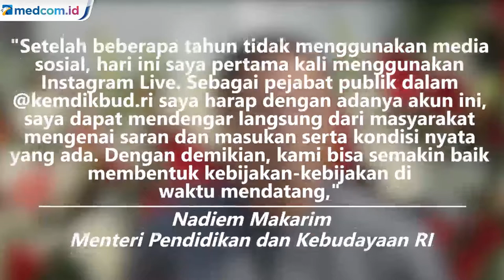Nadiem Main Instagram, Pertama Kali Live IG Mengaku Gaptek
Kini, pada akhirnya Nadiem membuat akun Instagram dan melaporkan hal tersebut kepada Presiden Joko Widodo.

Nama akun Instagram Nadiem ialah @nadiemmakarim dan sudah terverifikasi alias centang biru.

Saat dipantau melalui akun tersebut, hingga kini Nadiem masih mengunggah 6 foto dan video. Ia pertama kali membuat unggahan pada tanggal 17 Agustus 2020.